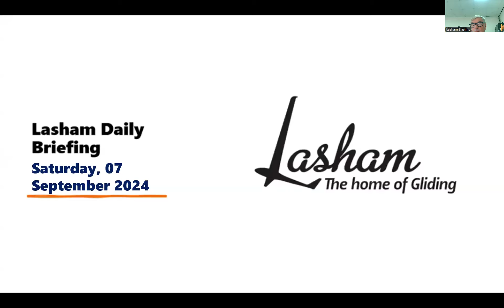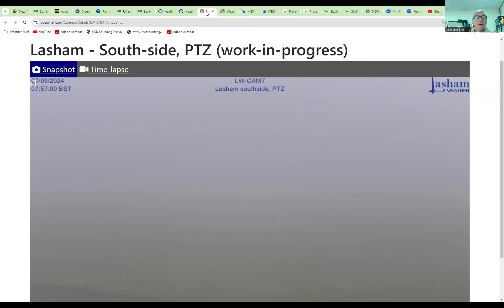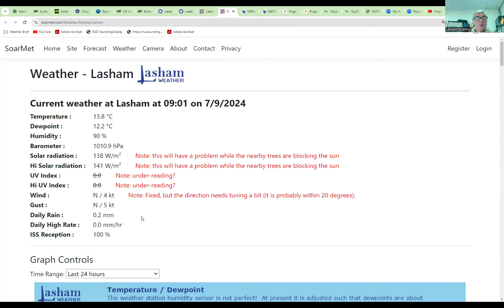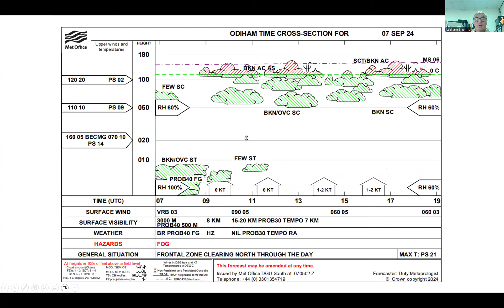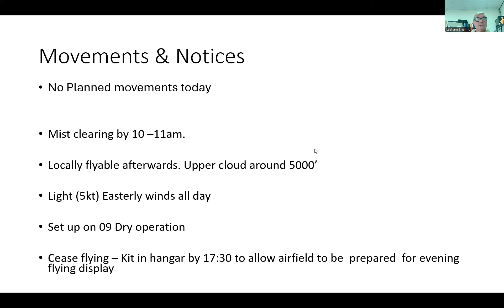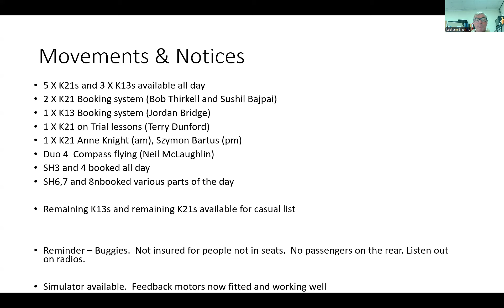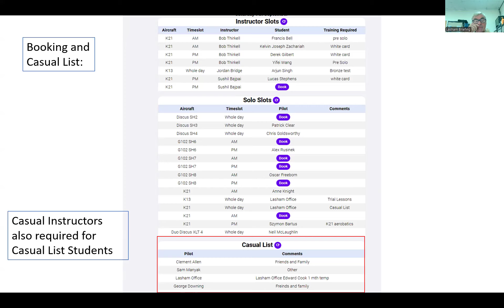Lasham Daily Briefing - Saturday 7th September 2024